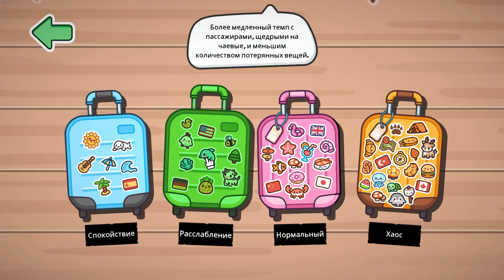Ищу ваш багаж в Lost But Found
Привет, это Фей! Lost But Found — это симулятор бюро находок в аэропорту, где нужно возвращать потерянные вещи рассеянным хозяевам.